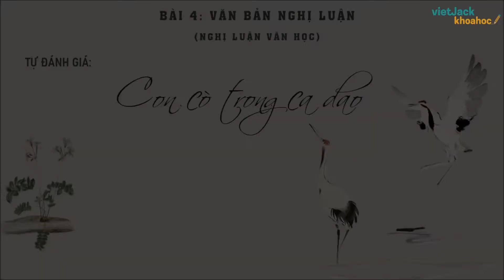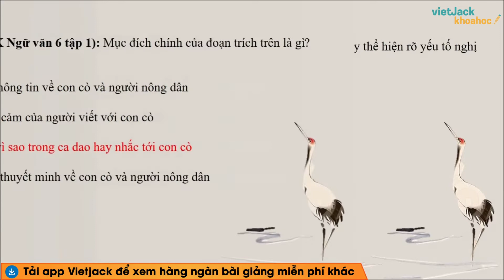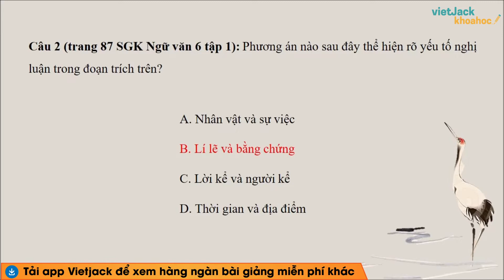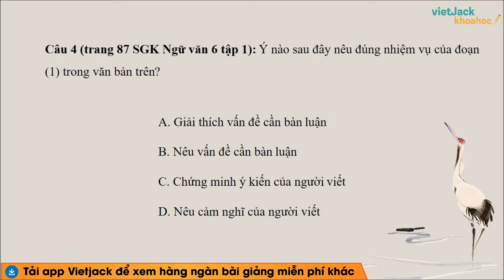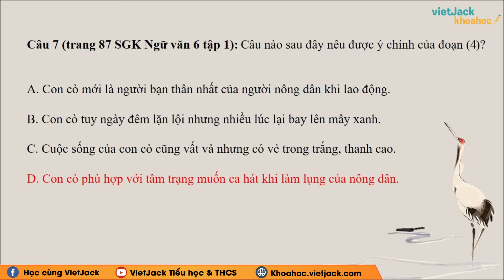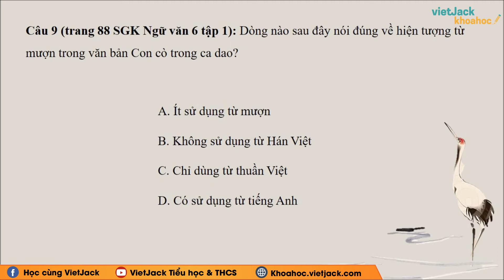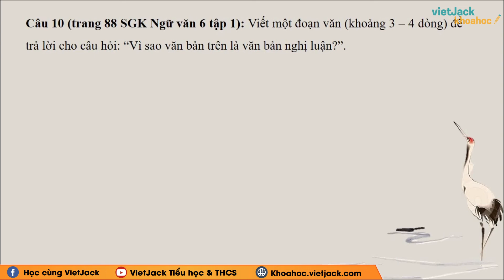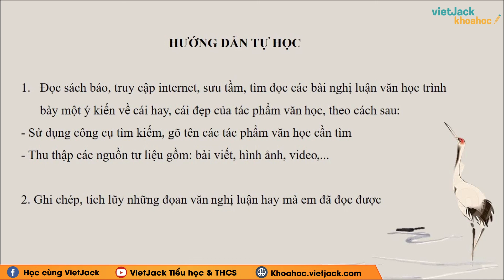Soạn bài Con cò trong ca dao - Ngữ văn lớp 6 - Cánh diều - Cô Thảo (HAY NHẤT)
Ngữ văn 6 - Cánh diều - Soạn bài Con cò trong ca dao

Con cò trong ca dao là bài học quan trọng trong chương trình Ngữ Văn 6 - Cánh diều. Trong bài giảng này, cô sẽ giúp các em tìm hiểu tất cả các kiến thức trọng tâm nhất bài học, đồng thời hướng dẫn các em giải các câu hỏi của bài học. Các em chú ý theo dõi bài học cùng cô nhé !

00:00 Giới thiệu
00:40 Câu 1 (trang 87 SGK Ngữ văn 6 tập 1)
01:28 Câu 2 (trang 87 SGK Ngữ văn 6 tập 1)
02:18 Câu 3 (trang 87 SGK Ngữ văn 6 tập 1)
03:04 Câu 4 (trang 87 SGK Ngữ văn 6 tập 1)
03:48 Câu 5 (trang 87 SGK Ngữ văn 6 tập 1)
04:28 Câu 6 (trang 87 SGK Ngữ văn 6 tập 1)
05:13 Câu 7 (trang 87 SGK Ngữ văn 6 tập 1)
06:06 Câu 8 (trang 88 SGK Ngữ văn 6 tập 1)
07:10 Câu 9 (trang 88 SGK Ngữ văn 6 tập 1)
07:56 Câu 10 (trang 88 SGK Ngữ văn 6 tập 1)
09:05 Hướng dẫn tự học
10:05 Giới thệu trang web

▶ Danh sách các bài giải SGK Ngữ văn 6 - Bộ sách cánh diều - Cô Phương Thảo: